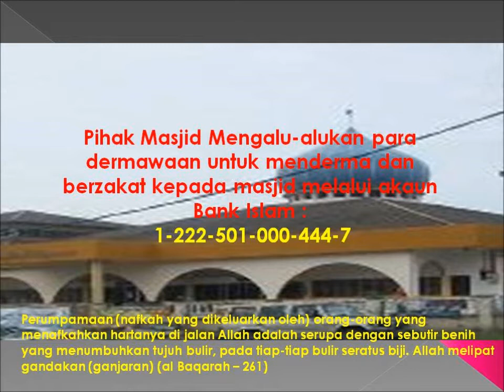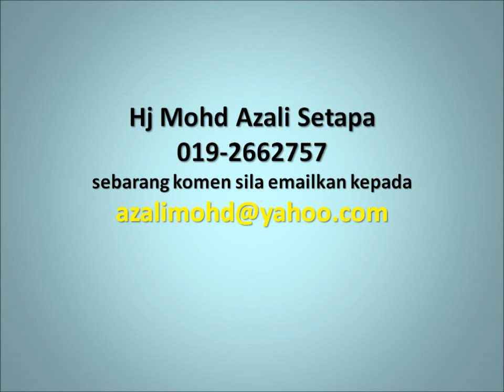Us maulana Yusof March 29, 2013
Kuliah Maghrib